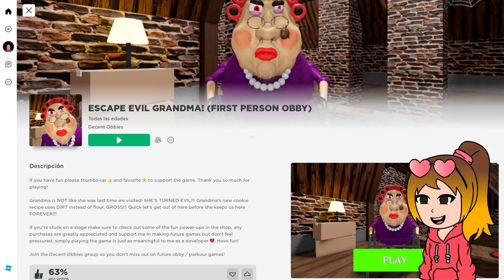ESCAPO DE LA ABUELA MALVADA EN ROBLOX 😱 | ESCAPE EVIL GRANDMA! (ROBLOX OBBY) 😱 | ALISSON GC ROBLOX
Hola mis amores hoy me enfrento a la abuela malvada  en una partida épica de roblox, muchos momentos divertidos.

Link del juego:
ESCAPE EVIL GRANDMA! (FIRST PERSON OBBY)